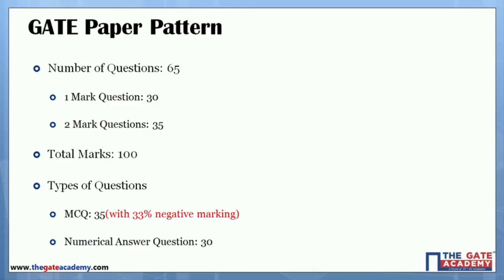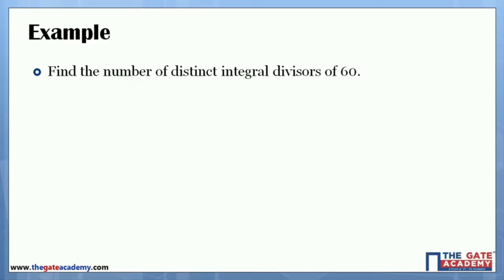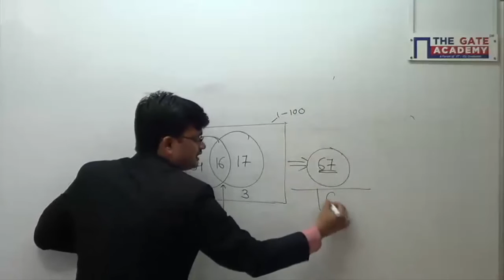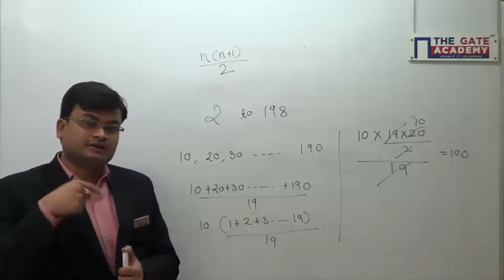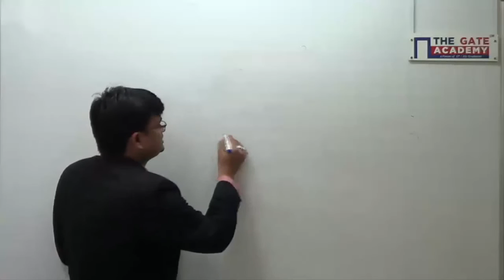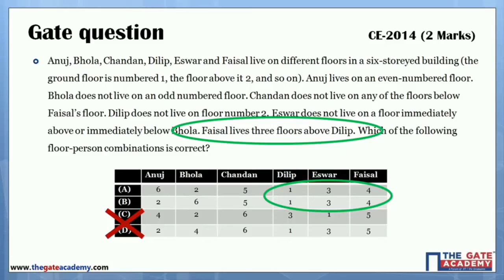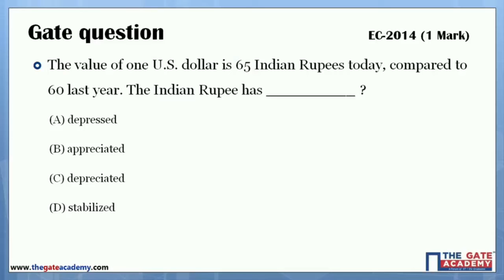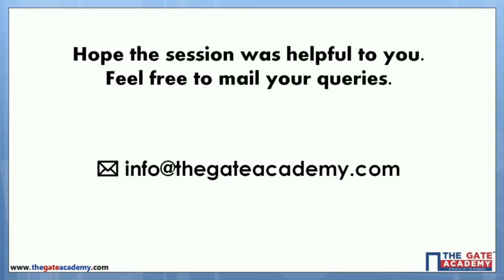General Aptitude for PSU And Govt Jobs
General Aptitude for PSU  Gate exams And Govt Jobs